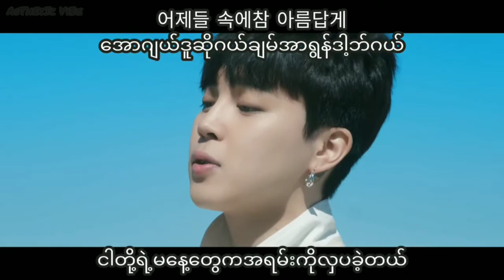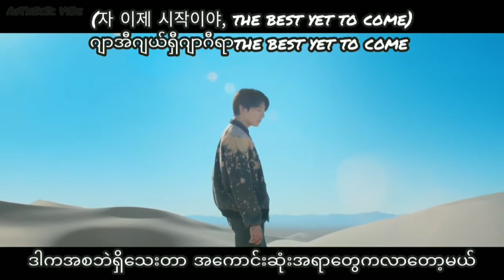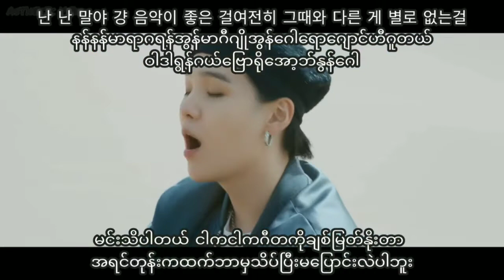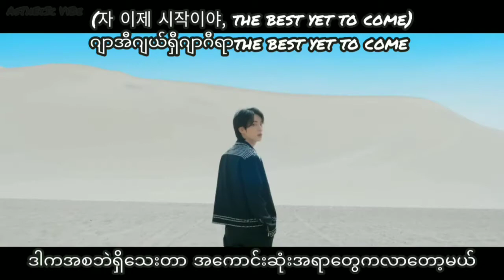BTS - Yet To Come (Mmsub)